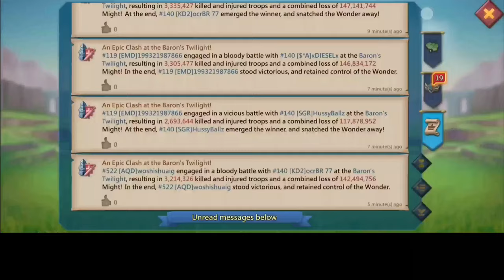A ROYAL VISITOR AT BARON - THE WOLF CLAN VS THE WORTHY KNIGHTS VS THE EMPEROR CLAN - Lords Mobile